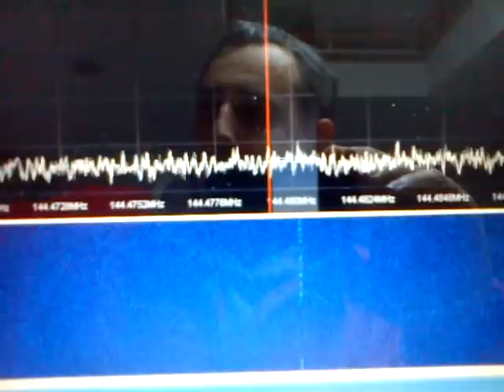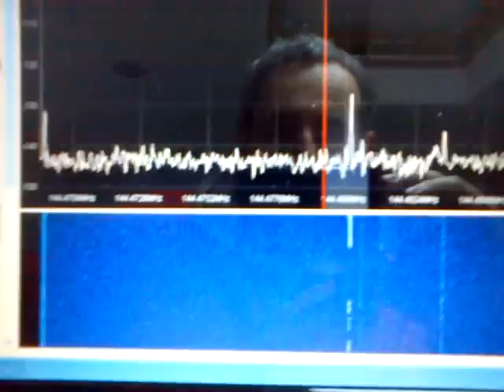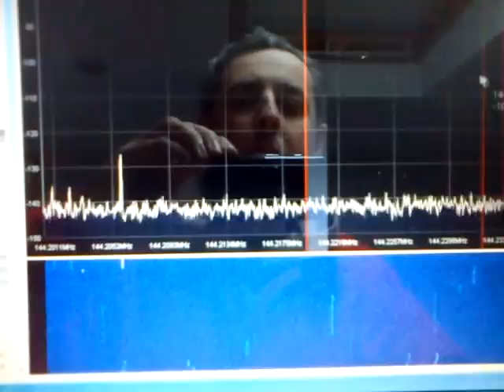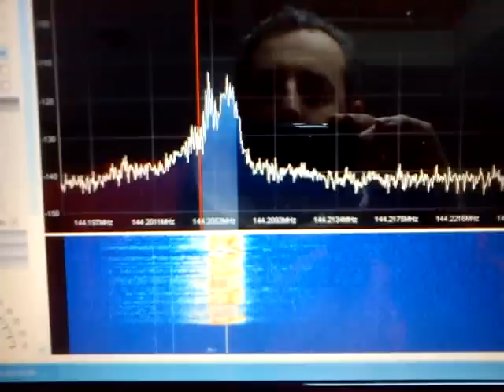DVB T SDR dongle with the BPF